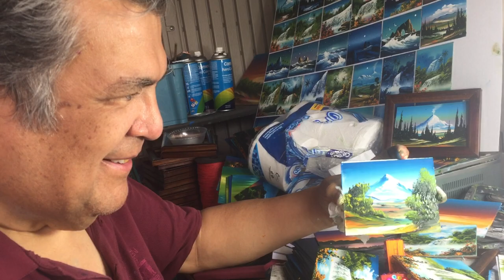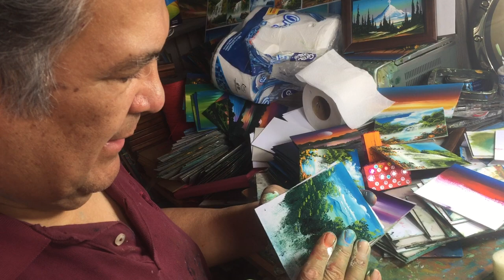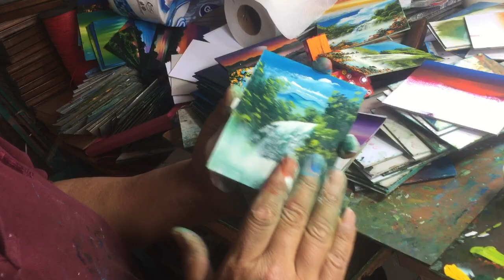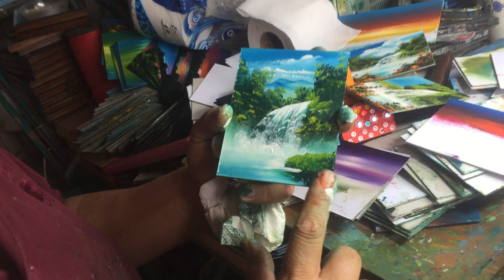Video 2. Pinta con los dedos. cascada y reto para el artista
en este video podemos observar algo de improvisación llevada a cabo por el maestro Victor Manuel Hernández y se aprecia la técnica perfecta para esta gran obra de arte.
presente su discípulo Héctor Alfonso Ortega Hernández y un fan mas.